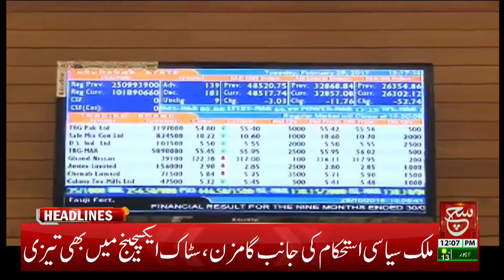Heated Debate in Punjab Assembly Session | PTI vs PMLN | Such News Headlines: 12PM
Tabdeeli
Such Savera
Such Baat
Siyasat Aur Such
TalkShow
Aaj Ka Such
Bottom Line
Seerat-ul-Anbiya
Chalein Dekhte Hain
Play Field
Such News: Android Apps:
Such News iOS App: